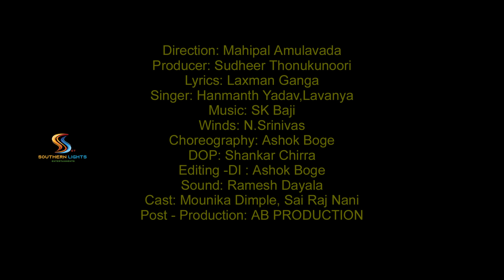WARANGALLU PILLA FOLK SONG 2021 | Mounika Dimple | వరంగల్లు పిల్లా సాంగ్ | Southern Lights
Please Watch Warangallu Pilla 4K Latest Folk Song only on Southern Lights Channel

Warangallu Pilla Telugu Folk Song 2021 | Mounika Dimple | వరంగల్లు పిల్లా  సాంగ్ |  @Southern Lights

Lyrics : Laxman Gandham
Singers: Hanmanth Yadav, Lavanya
Choreography : Ashok Boge
Director : Mahipal Amulavada
Producer : Sudheer Thonukunoori
Casting : Mounika Dimple, Sai Raj Nani
DOP : Shankar Chirra
Editing : Ashok Boge
Winds: N. Srinivas
Post-Production: AB Production

Thanks
Southern Lights Entertainments

𝗧𝗲𝗰𝗵𝗻𝗶𝗰𝗮𝗹 𝗔𝗱𝘃𝗶𝘀𝗲𝗿 : 𝗥𝗼𝗻𝗶 𝗘𝗱𝗶𝘁𝗶𝗻𝗴 𝗦𝘁𝘂𝗱𝗶𝗼

dj songs telugu, hanmanth , hanmanth yadav songs, lavanya singer , singer lavanya folk songs